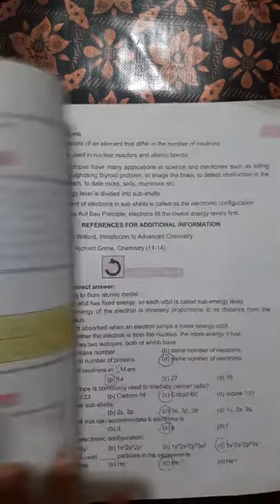Chemistry 8 (L#3)